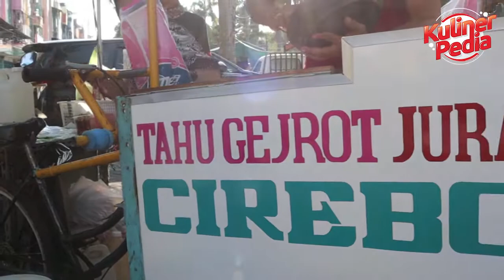GOKIILL!! ADA TAHU GEJROT CABAI 250 BUAH HARGANYA CUMA 10.000!!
Tahu Gejrot merupakan makanan khas Kota Cirebon. Tahu Gejrot memiliki rasa yang enak dan pedas. Tahu Gejrot ini lokasinya berada di Taman Palem, Cengkareng, Jakarta Barat. Tahu Gejrot ini menyediakan level pedas dari tanpa cabai sampe ratusan cabai guys dan harganya cuma Rp. 10.000. Jika kalian sedang berada di Cengkareng, Jakarta Barat, kuliner Tahu Gejrot ini dapat kalian jadikan tujuan wisata kuliner kalian guys.